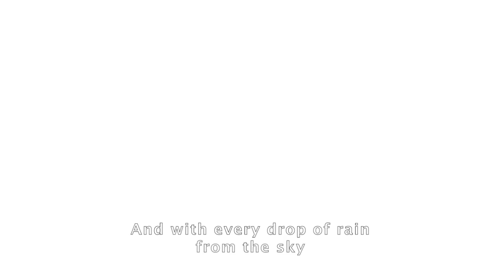SILVER LINING l COVID-19 SONG (OFFICIAL MUSIC VIDEO) l Ms Rane Rose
Dear friends, how are you holding up?

Let this serve as a reminder that “Every cloud has a silver lining." Like the way these rough times smoothing our edges and helping us appreciate life. Don’t lose hope, we can beat this. In the end, we win! 💕

VIDEO l Produced by: R Global Entertainment

SONG l Vocals: Ms Rane Rose
Songwriter: Michael Jay and Howard New
Publisher: Rhythm Addiction (BMI)
Mixed & mastered by: Trimordial Studio Las Vegas

Corporate Slave l Mediapreneur l Education Advocate l Fashion and Brand Influencer l Soprano Classical Crossover l Cover Model

SILVER LINING (COVID-19 Song and Music Video)